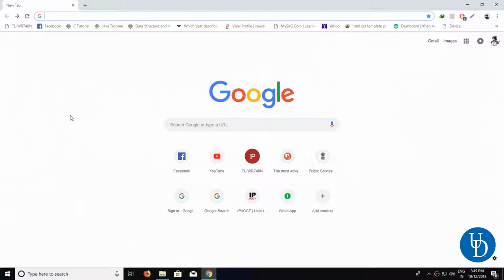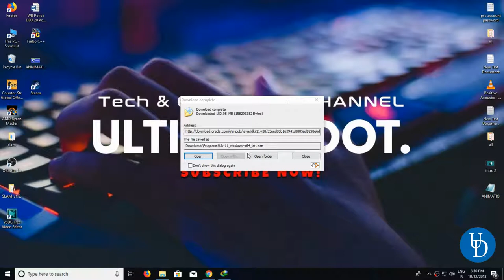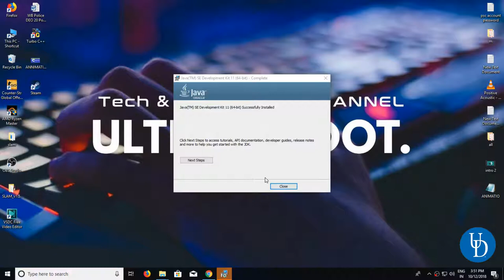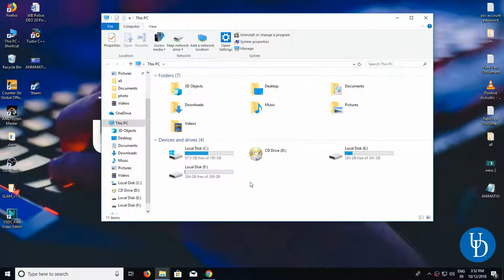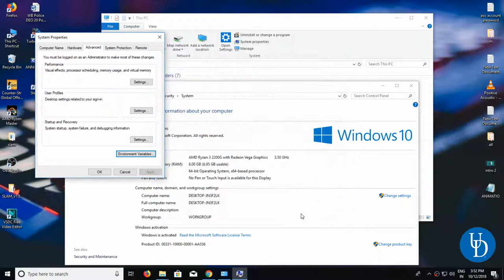Installing the JDK and Path setting